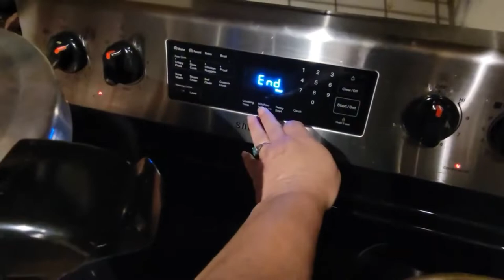Making PINEAPPLE SALSA/fresh and canned- pineapple canning recipes E6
In this video I made pineapple salsa. You can serve it fresh or can for later. Great alternative to tomato based salsas. Very tropical vibe.

Ingredients-
1 diced pineapple
1/2 diced red onion
3 diced jalapenos
4 to 5 diced sweet peppers/bell peppers
heaping TBSP finely chopped fresh cilantro
2 diced green onions
1/2 cup of white vinegar
2 TBSP lime juice

Season to taste with-
salt
pepper
cumin
smoked paprika
garlic powder
red pepper flakes
chili powder

Allow a 1/2 inch head space and waterbath for 10-15 mins.